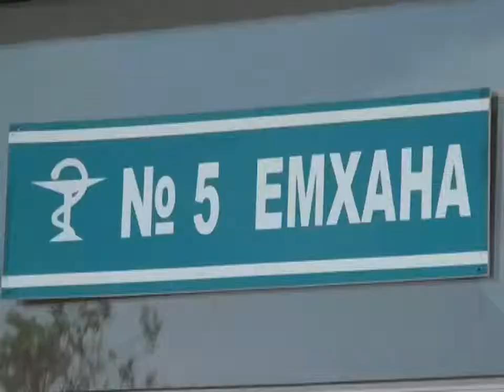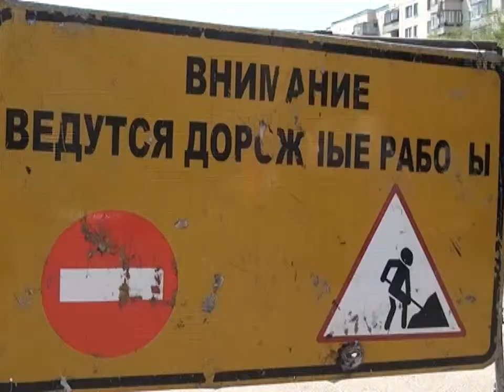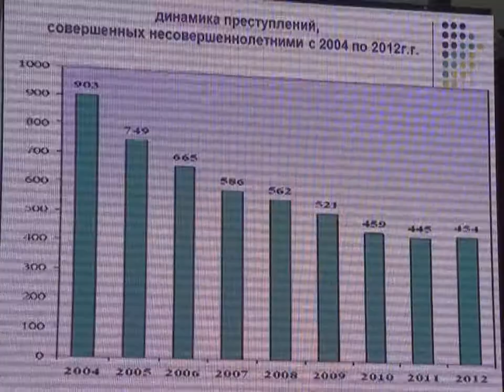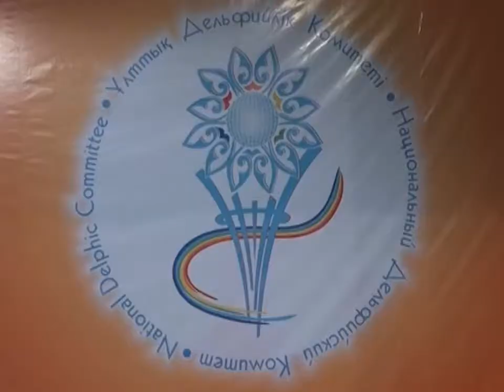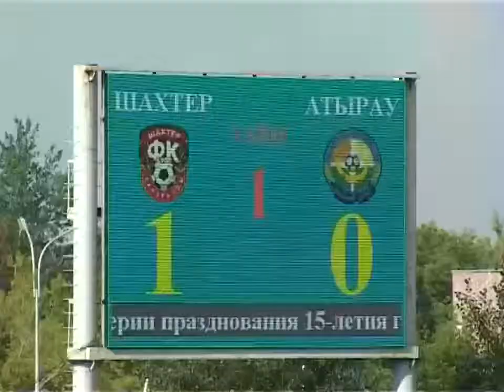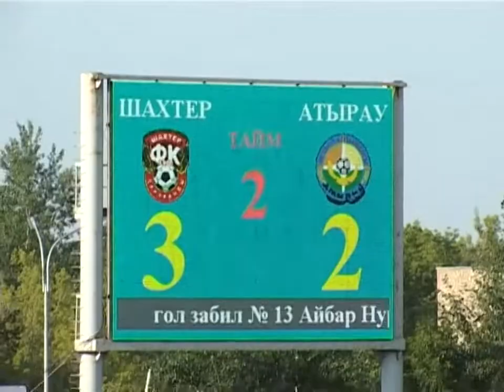Новости канала Первый Карагандинский - 24/06/2013